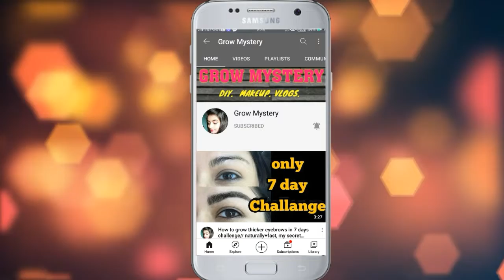बस एक बार बालों में लगा लो बालों का झड़ना बंद,लंबाई कितनी इतनी कि चौक जाओगे fenugreek for hair grow.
बस एक बार बालों में लगा लो बालों का झड़ना बंद,लंबाई कितनी इतनी कि चौक जाओगे Methi dana for hair grow.

How To stop hair fall with methi dana

मेथी दाना:fenugreek

मेथी दाना से झड़ते बालों को फिर से   उगाए
जादुई तेल बालों का झड़ना बंद पतले बाल मोटे काले और लंबे हो जाएंगे

get long hair faster

 long hair  hair Regrowth fenugreek hair serum

  stop hair fall, balon ko silky Shiny smooth straight kaise karen ,बालों को सीधा कैसे करें ,बालों को सिल्की कैसे बनाएं , रूखे सूखे झाड़ू जैसे बालों को कैसे सिल्की और सेट करें,how to stop hair fall in Hindi, how to reduce hair fall and increase hair growth, hair fall problem,ganjapan Se chutkara Kaise Paye Methi Dane ke istemal se Sar per balon ko ugae, how to prevent hair loss for Teenage guys, how to get teenage ,how to get long hair ,soft hair smooth hair ,and healthy hair best home remedies for hair fall, how to stop hair loss Safed balon ko Kala karne ke nuskhe,balon ko Lamba Karne Ka Tarika,Grow mystery,

रात में सोने से पहले इसे लगा लो बाल 10 गुना तेजी से लम्बे हो जायेंगे! Fast Hair Growth Tips at home.

Tel में मिला लो बस ये चीज बाल इतने ज्यादा लंबे और मजबूत हो जाएंगे कि संभाल नही पाओगे long Hairs - रात में सोने से पहले इसे लगा लो बाल 10 गुना तेजी से लम्बे हो जायेंगे! Fast HairGrowth Tips - हफ्ते में सिर्फ 1 बार लगाया बाल इतने ज्यादा लम्बे हो गए की तंग आकर कटवाने पड़े Super Fast Hair Growth

गुड़हल के तेल से बनाये बालो को घना,लम्बा|Hibiscuss/Curry Leaf OIL for Hair Growth

प्याज का तेल घर पर बनाएं बालों का गिरना, गंजेपन की समस्या सफेद बालों को हमेशा के लिए काला करें Hair

बालों की अनेक समस्याओं का एक अनोखा घरेलू उपाय - कढी पत्ते का तेल​ - Curry Leaves Oil\\nDIY - Hibiscus Hair oil Preparation | Fast Hair Growth

If you have any questions, please ask in comment box...surely i will reply. Thanks again for watching my video.

रात में सोने से पहले इसे लगा लो,बाल 10 गुना तेजी से लम्बे